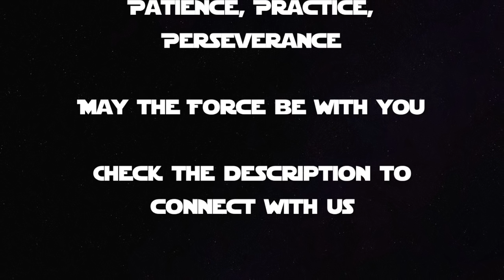Terra Prime Workshop: Rebel Staff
Our recent workshop on the staff was heaps of fun. Here is are some highlights.

Protect yourself!